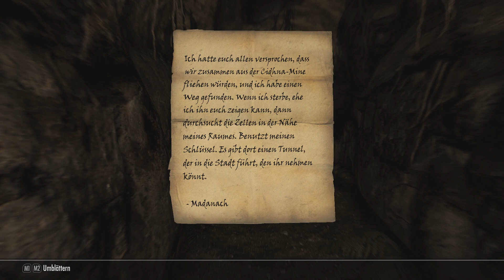Bavarian Skyrim [Special Edition] #301 Weggesperrt in Markarth [Deutsch/Bayrisch]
Lets Play auf Bayrisch
Himmelsrand wird von einem bayrischen Kater ins Chaos gestürzt.